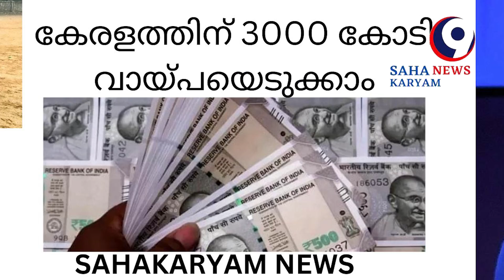SAHAKARYAM NEWS/13-04-2024#cooperative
കേരളത്തിന് 3000 കോടി വായ്പ എടുക്കാം